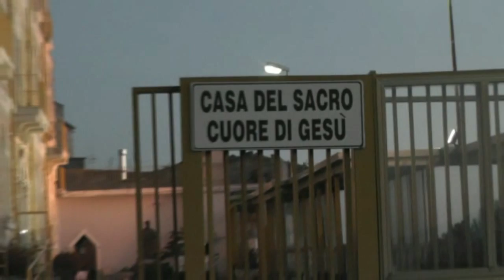Auguri Sindaco al Sacro Cuore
Natale 2014. Da Sant'Agata di Puglia. Servizio di Artemisium Web Tv